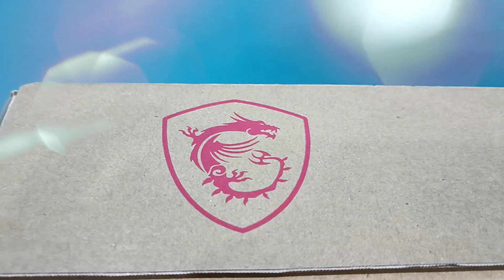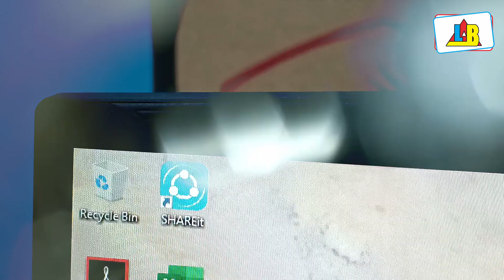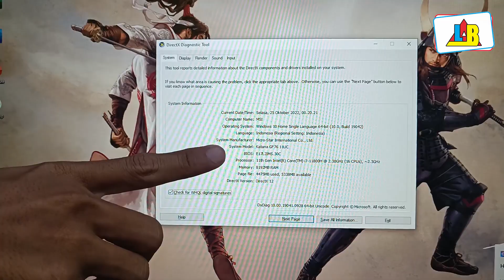Unboxing & Short Review MSI Katana GF76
Kali ini kita akan Unboxing dan Short Review spesifikasi laptop MSI Katana GF76

dan follow juga social media Lab Persada yang lainnya